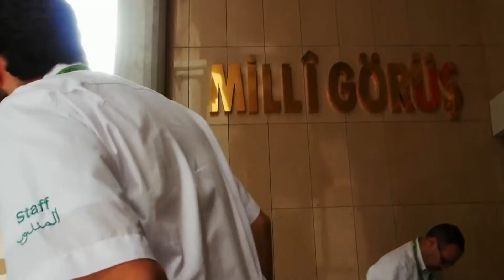VERFAHREN GEGEN FUNKTIONÄRE VON MİLLİ GÖRÜŞ